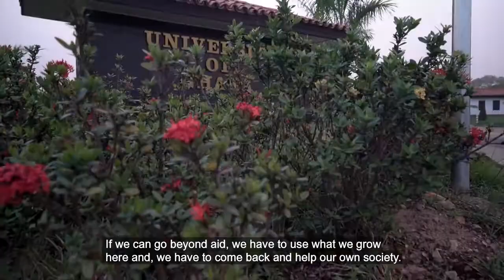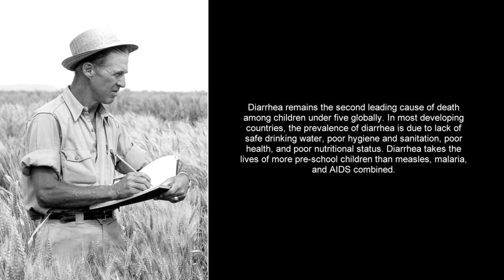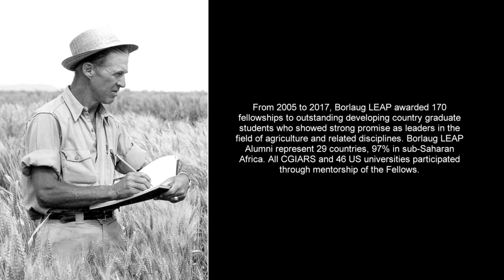Fortifying Weaning Food: Emmanuel Kyereh Borlaug LEAP Fellow Profiles in Leadership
Borlaug LEAP Fellow Emmanuel Kyereh is studying the effect of probiotic bacteria on weanimix, a weaning food in Ghana.  His research aims to boost the immune system and reduce diarrhea in children under 5.